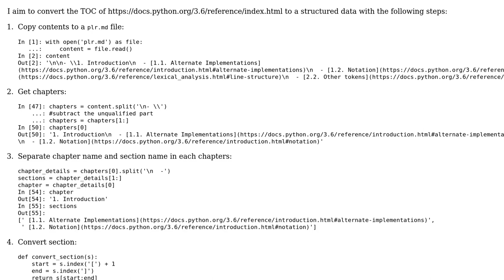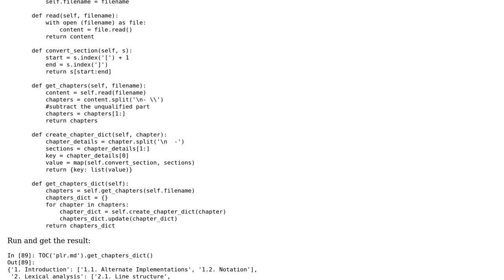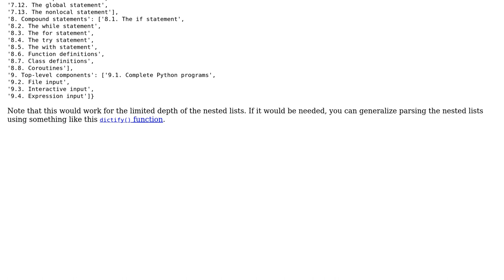Code Review: Retrieve Data from TOC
With thanks & praise to God, and with thanks to the many people who have made this project possible! | Content (except music & images) licensed under CC BY-SA | Music | Images & others | With thanks to user Jamal user alecxe user AbstProcDo and the Stack Exchange Network Trademarks are property of their respective owners. You are responsible for your own actions.